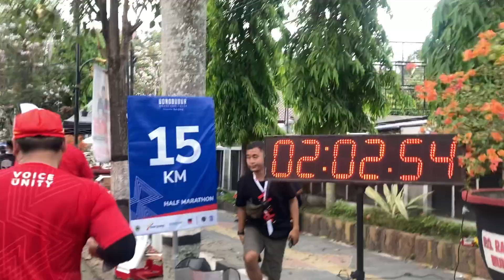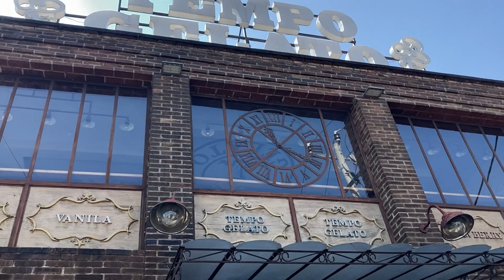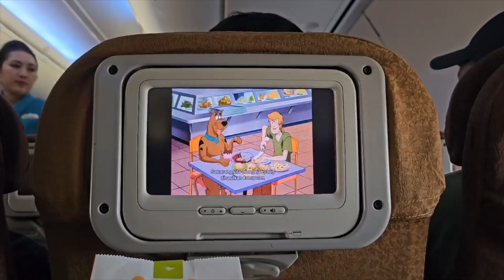Borobudur Marathon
Sepenggal cerita manis di Magelang, Yogyakarta, dan Borobudur Marathon 2023

Indonesia
17-20 November 2023